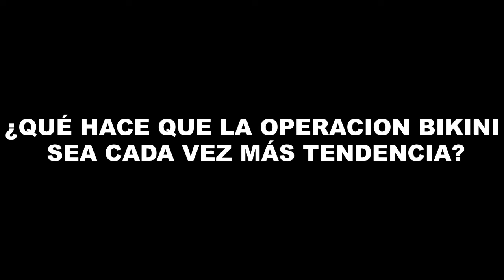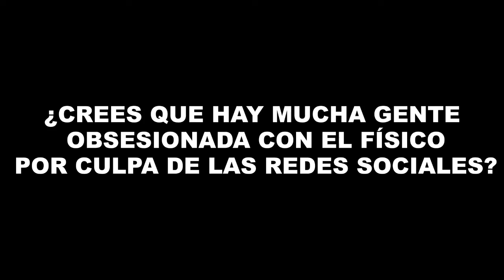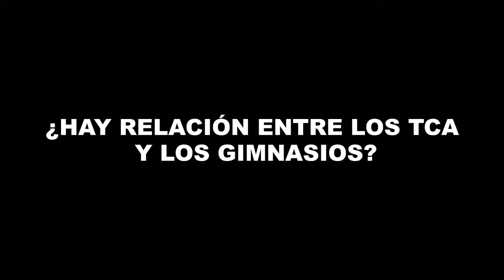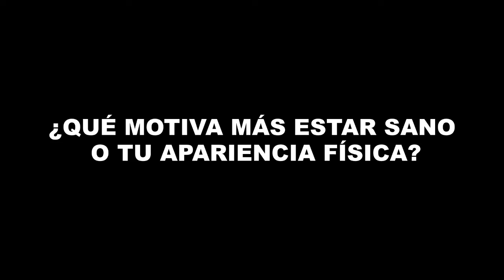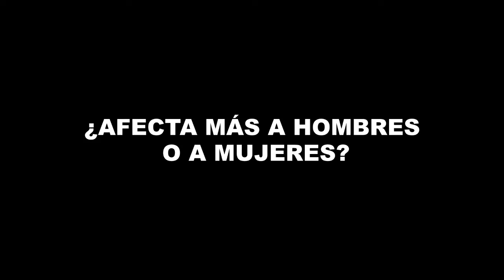Entrevista a Lucía Pozo, psicóloga deportiva